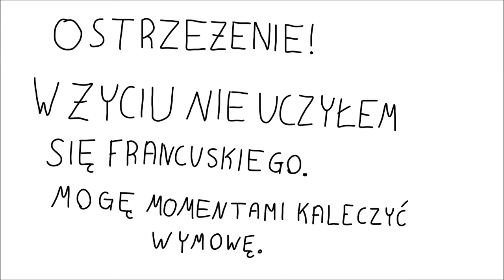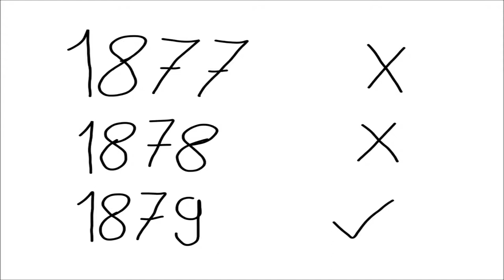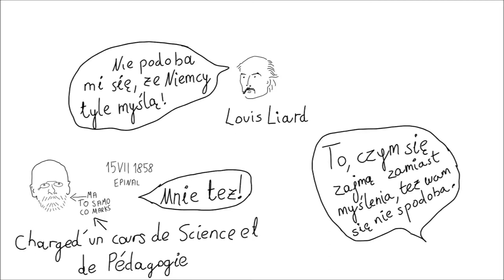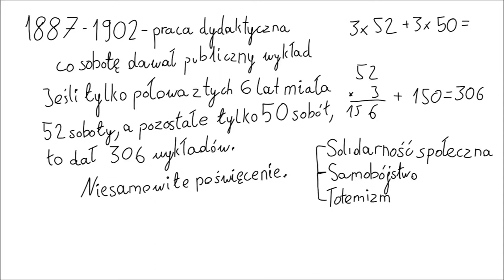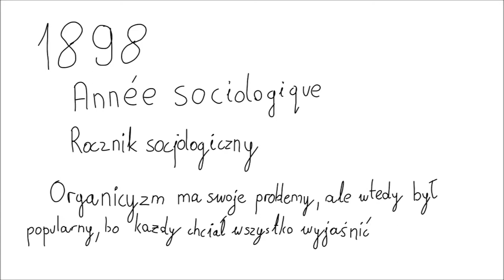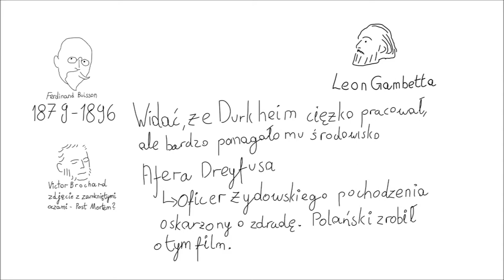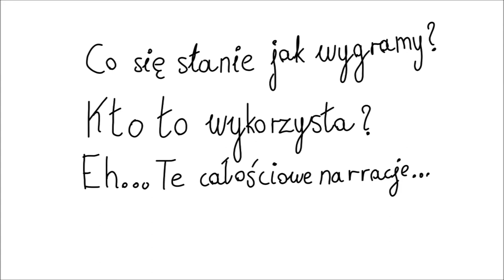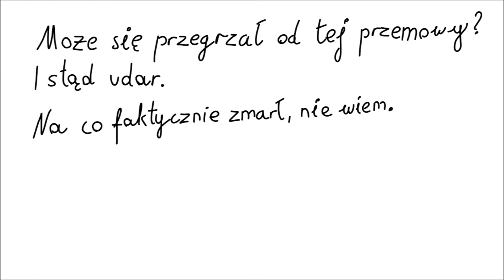Socjologia w trzy minuty: Emil Durkheim cz.1: biografia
Zrobiłem kilka żartów i w razie czego je wyjaśniam.
Gawryło jest odwołaniem do wiersza A. Fredry: "Paweł i Gaweł", ale jednocześnie do Gawryły Principa, który zamordował arcyksięcia Ferdynanda.
Neo-Kant, jest odniesieniem do serii filmów "Matrix" i do uniwersum "Animatrixa"(Anime).
"Nie ma dowodów na" jest oczywiście cytatem z Janusza Korwin Mikke, którego poglądy już dawno oderwały się od jakiejkolwiek rzeczywistości.
Jeśli dotarłeś tutaj, to prowadzę też bloga.